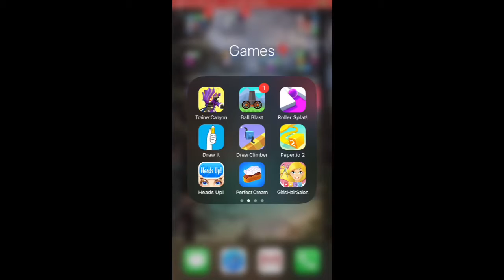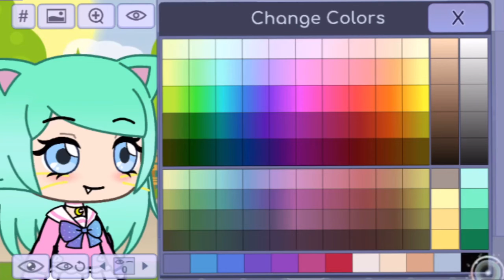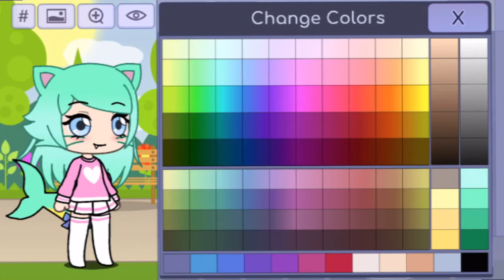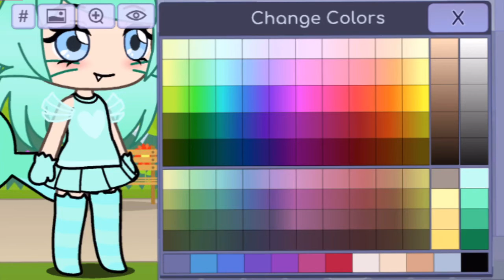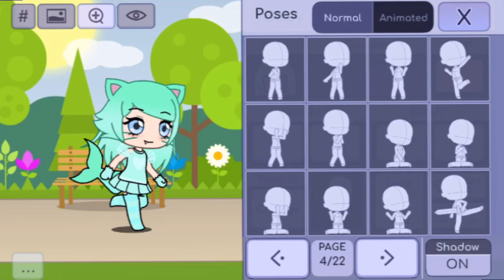Gacha Life: Making a Water Cat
I’m at the beach and decided to make this video for you, the videos theme about the beach I’m at now in Amed, Bali, a tropical island. I hope you enjoy!